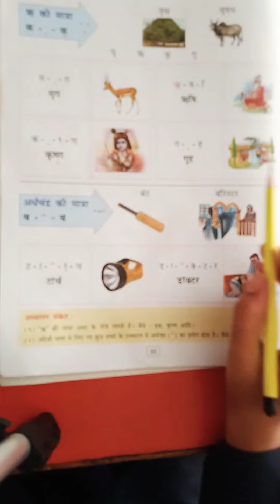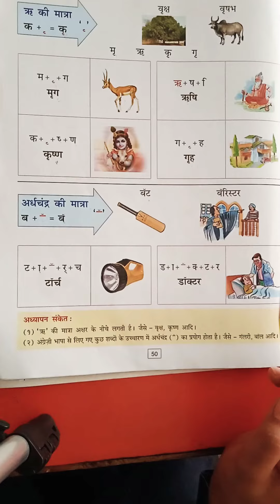3rd Hindi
अर्धचंद्र की मात्रा